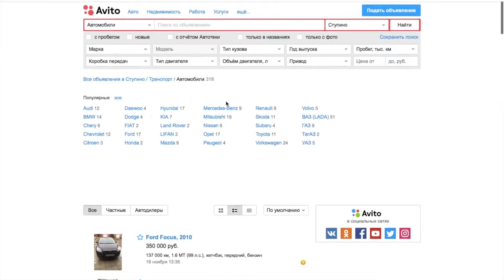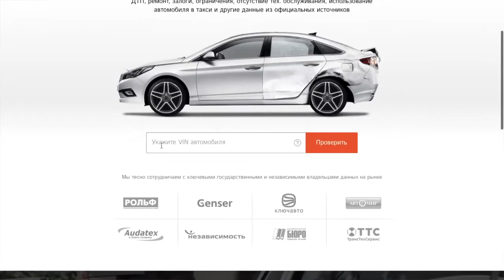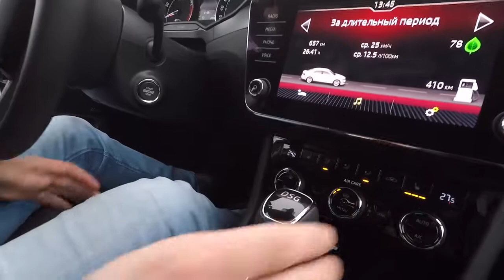ОБЗОР SKODA SUPERB ПЛЮСЫ и МИНУСЫ ДСГ МАСЛОЖОР РАЗГОН ШКОДА СУПЕРВ ТЕСТ ДРАЙВ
1) SKODA SUPERB ОБЗОР КУПИТЬ ЗАПЧАСТИ ТЮНИНГ МАГНИТОЛЫ
2 Din магнитолы для всех моделей Skoda Aliexpress
2 DIN штатная магнитола SKODA OCTAVIA и SKODA FABIA
Ссылка 8" Дюймов Магнитола для Skoda Fabia Rapid ROOMSTER Yeti Octavia Superb Quad Core Android 7.1 DVD GPS
4) 8 "Quad Core Android 7.1 автомобильный DVD для Skoda Fabia Rapid ROOMSTER Yeti Octavia Superb GPS
5) 2 DIN 7 дюймов dvd-плеер магнитола для VW Volkswagen Passat Polo Golf Skoda
6) 2 DIN 9 дюймов android 7.1 GPS для VW Polo Jetta Tiguan Passat B6 CC Volkswagen Skoda Fabia
7) Ссылка: Ссылка Магнитола SKODA Fabia superb fabia Android 7.1 dvd gps
Ссылка 2 DIN 8 Дюймов Для Skoda Octavia (Шкода) Android 7.1 Asottu GPS Шкода
Автомагнитола для Volkswagen и SKODA Android 8.0 Car Stereo PB88MTVP Xtrons Купить на Aliexpress

2din Автомагнитола для Skoda Octavia/Tiguan/Fabia TPMS DVR IPS-Экран 4G(19)(список)

ОБЗОР SKODA SUPERB ШКОДА СУПЕРБ  ПЛЮСЫ и МИНУСЫ  ДСГ  МАСЛОЖОР  РАЗГОН SKODA SUPERB

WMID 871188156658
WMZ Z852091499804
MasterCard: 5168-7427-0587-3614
Киньте копеечку для продвижения: